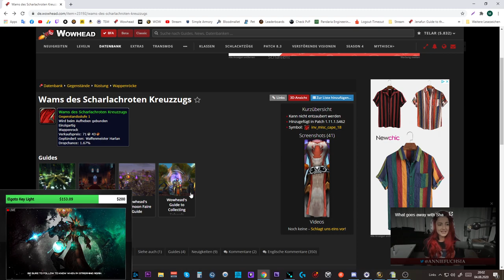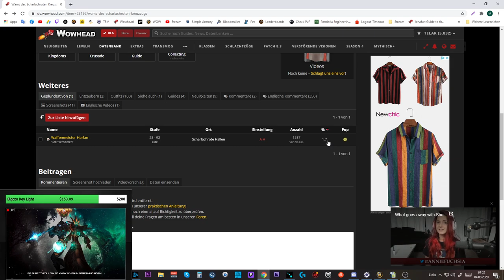Hidden Transmog Scharlachroten Kreuzzug Guide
Kurzes Wams des Scharlachroten Kreuzzugs

Amazon (Games):